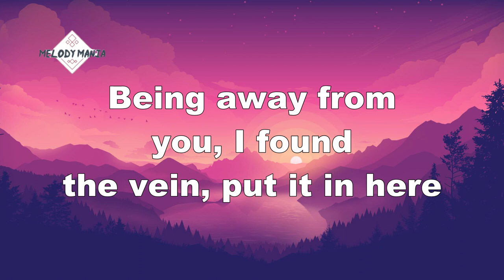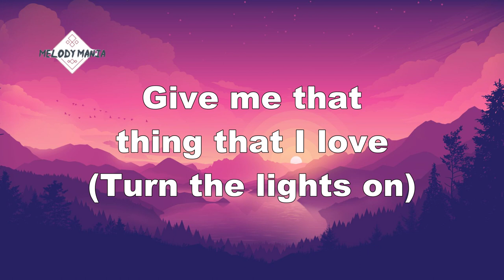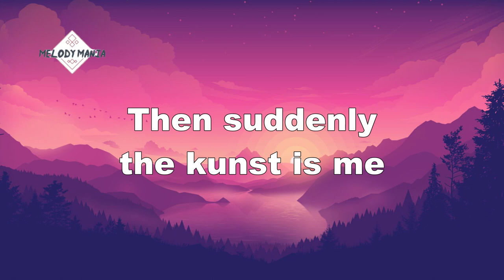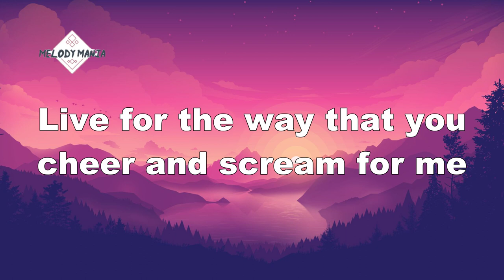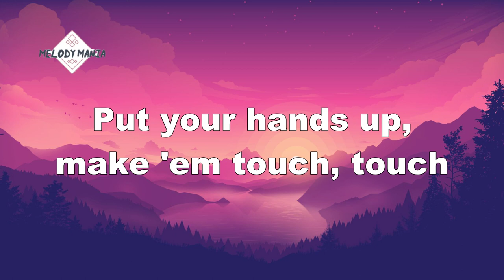Lady Gaga - Applause (Lyrics)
Lyrics
I stand here waiting for you to bang the gong
To crash the critic saying, "Is it right or is it wrong?"
If only fame had an I.V, baby could I bear?
Being away from you, I found the vein, put it in here
I live for the applause, applause, applause
I live for the applause-plause, live for the applause-plause, live for the-
Way that you cheer and scream for me
The applause, applause, applause
Give me that thing that I love (I'll turn the lights out)
Put your hands up, make 'em touch, touch (Make it real loud)
Make it real loud
Put your hands up, make 'em touch, touch
(A-P-P-L-A-U-S-E) Make it real loud
I've overheard your theory, "Nostalgia's for geeks"
I guess sir, if you say so, some of us just like to read
One second I'm a Koons fan, suddenly the Koons is me
Pop culture was in art, now art's in pop culture, in me